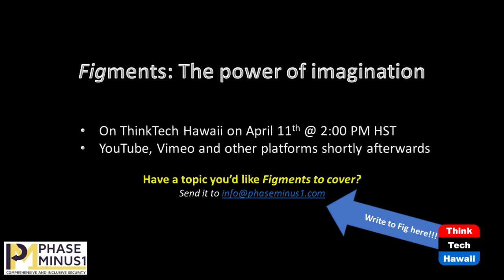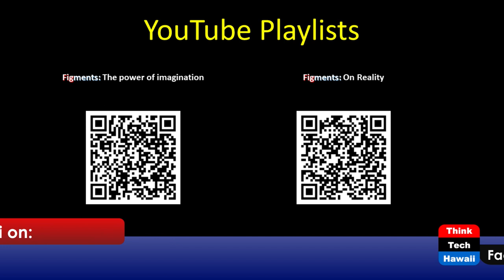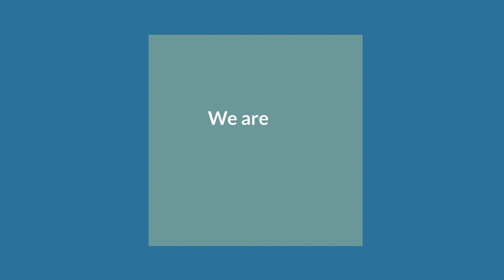Imagining ACCEing the Test (Figments: The Power of Imagination)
Inside the Invasion - Iraqi Freedom.  The host for this show is Dan 'Fig' Leaf.

20 years ago, host Dan 'Fig' Leaf was a two-star Air Force general deployed as the senior Airman with the ground forces invading Iraq. As the Director of the Air Component Coordination Element (ACCE), he and his hand-picked team were the first-ever group tasked as a direct conduit be the air and land force commanders during major combat operations.

He discusses the lead-in to invasion, motivations, the weapons of mass destruction debate and the rapid initial progress to Baghdad. Learn what it was like to be under enemy missile attack with the threat of chemical weapons and to land on a blacked-out taxiway at Baghdad International Airport early in the war.

Hear what went right and what went wrong from a combat insider.

Underwriters:
Michael Sklarz
Catherine L. Cooke and the Cooke Foundation
Hawaii Energy
Hawaii Energy Policy Forum
Hawaiian Electric
Galen Ho of Immersive Worlds
Kamehameha Schools
Miner Foundation